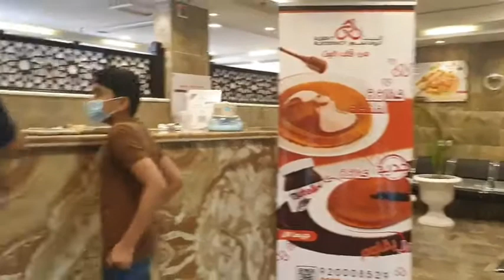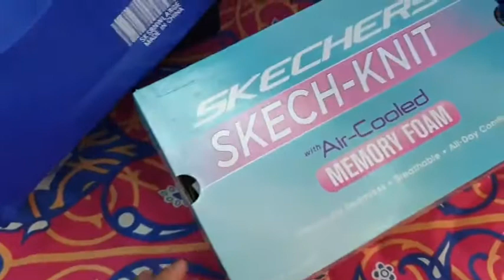Eid ki shopping and going to bayt al romansi